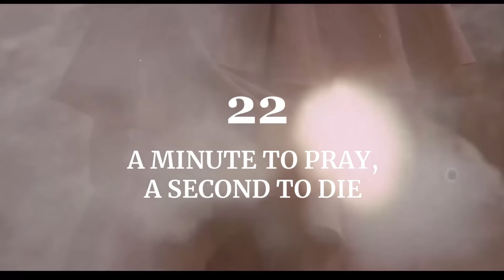Top 50 Spaghetti Westerns (Top 100 Part 2)